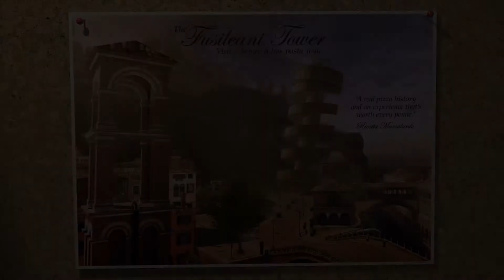LEGO® CITY UNDERCOVER 100 Walkthrough Part 59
Greetings gamers it is I Froztgamer Coming to you for Lego City undercover